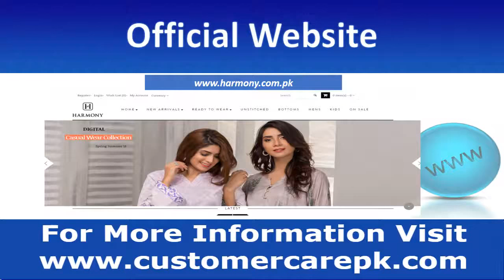Harmony Head Office Address, Phone Number, Email ID, Website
This video consists Harmony customer Care phone number, Harmony office address, Harmony postal address, Harmony support email id, Harmony toll-free helpline number, Harmony address, Harmony office email id, etc. People who are searching, how to contact Harmony for any type of query or any other complaint This video can help them out.